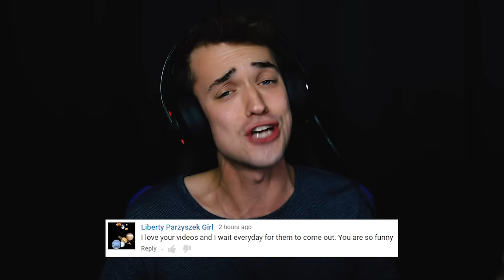MEET BOBBY THE PUG PUPPY!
-- Crainer is back with another Vlog! This time, you get to see Bobby! :D
• Cool Minecraft Server: Play.PrimeMC.Org